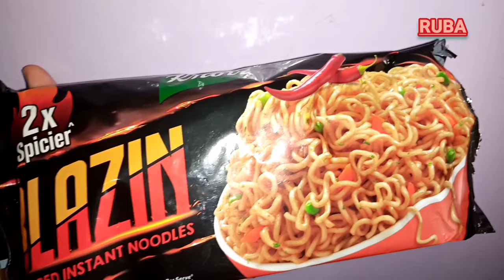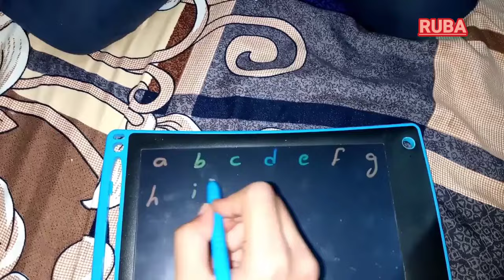MY FIRST DAY OF SWIMMING CLASS | Karachi Main Kal Phir Barish Hui